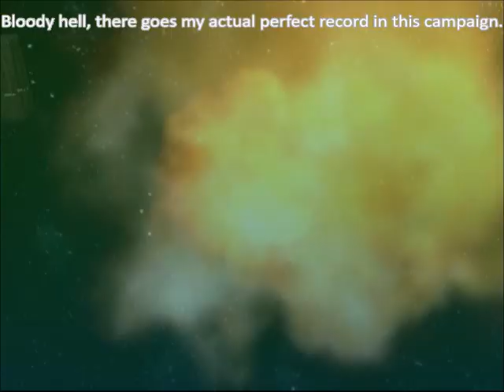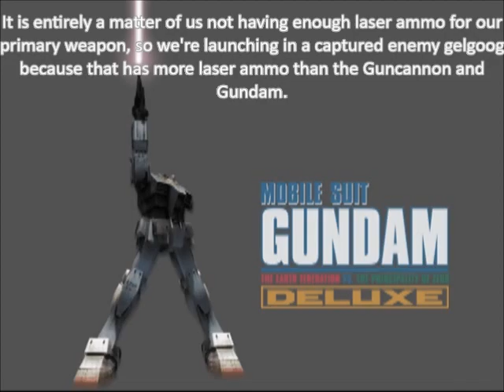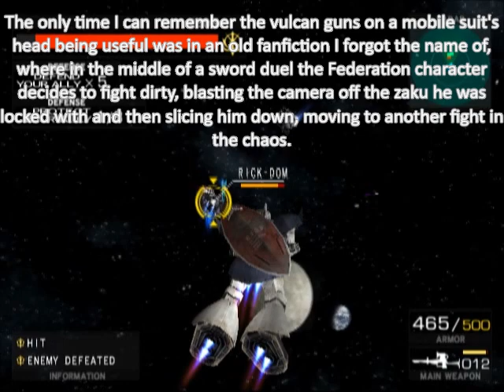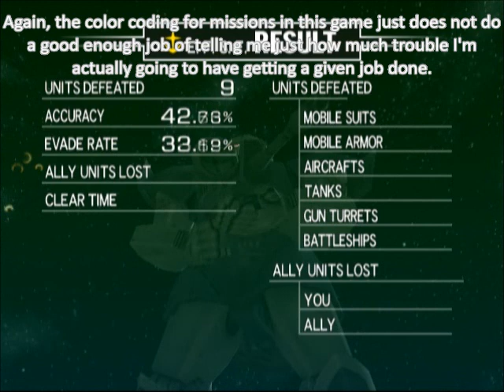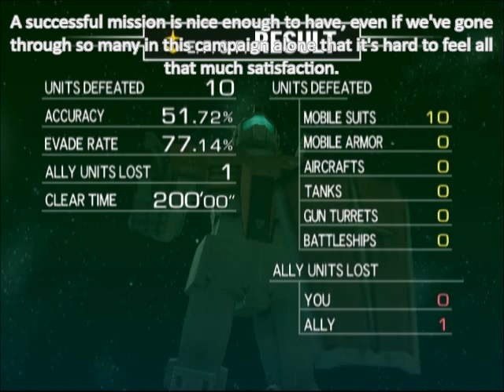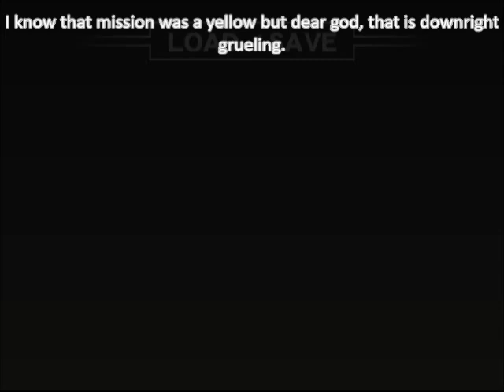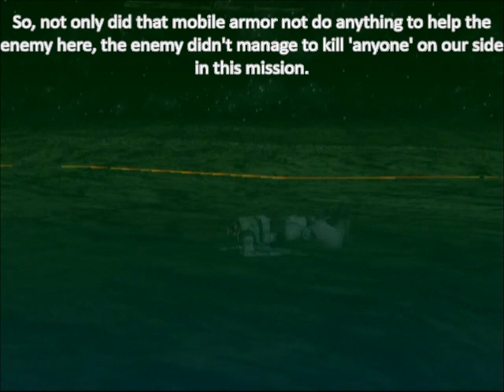Let's Play Mobile Suit Gundam Federation vs Zeon Part 15